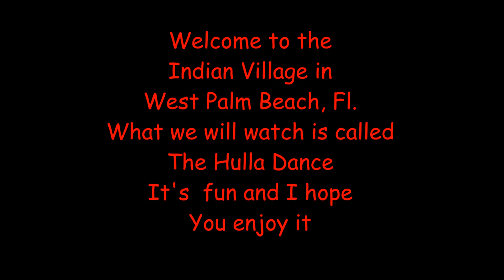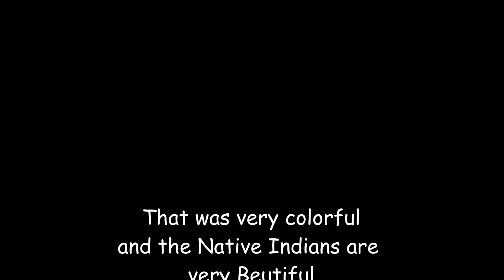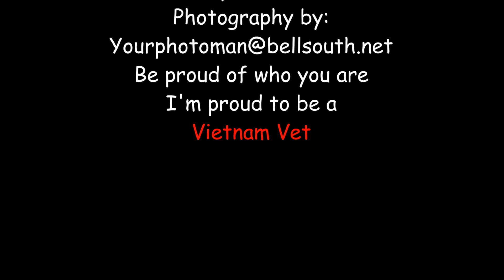The Hoola Dance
Time for the Hoola Hoops